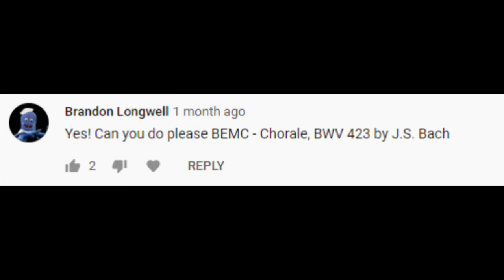BEMC - Chorale, BWV 423 by J.S. Bach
I had this BEMC saved on my computer for a while, thought you might enjoy, especially you, Brandon.